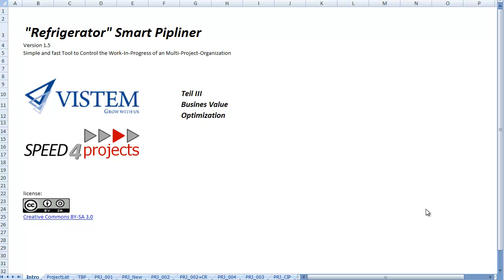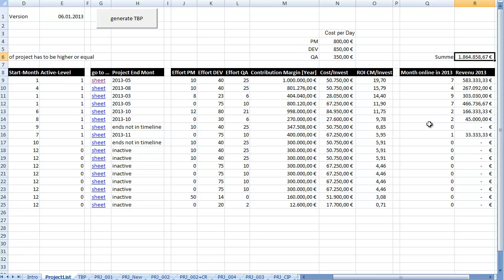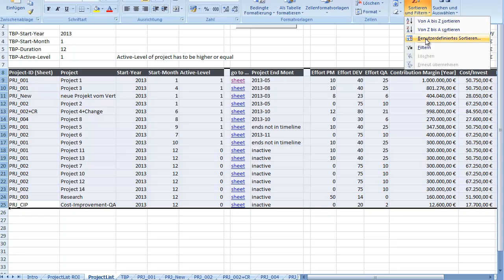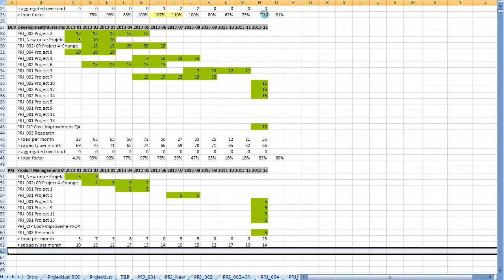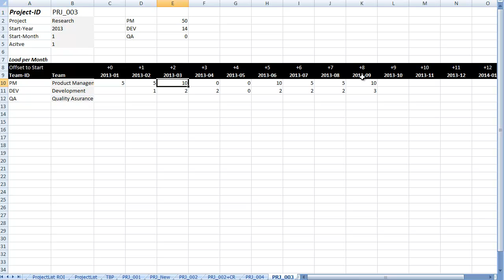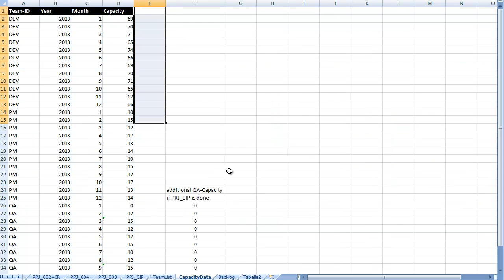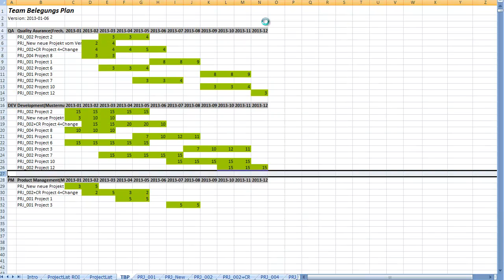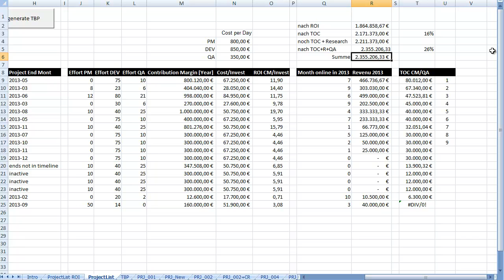Smart Pipeliner - Teil 3 - Business Value Optimization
In den Teilen 1 und 2 ging es um Work-In-Progress Begrenzung und dauerhafte Stabilisierung in Multiprojektumgebungen. Im 3. Teil geht es um die Optimierung des Portfolios anhand von Business Value - also sicher stellen, dass die richtigen Projekte im Portfolio sind - Stichwort Effizienz.

Was in diesem Video gezeigt wird ist auch, dass die klassische Return-on-Investment-Rechnung in Multiprojektumgebung eher schlecht Ergebnisse liefert - die strategische Priorisierung nach Theory-of-Constraints/Throughput Accounting deutlich besser ist.

Es wird auch gezeigt, dass es Projekte gibt die einfach ins Portfolio aufgenommen werden sollten, weil sie den Engpass nicht belasten und es wird gezeigt, warum auch Projekte mit ROI unter 1 super sinnvoll sein können :-)